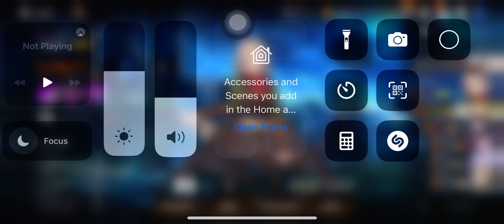วิธีทำตัว SC ตัวเดิมมากกว่าหนึ่ง (SC หลายตัว) - Epic Seven